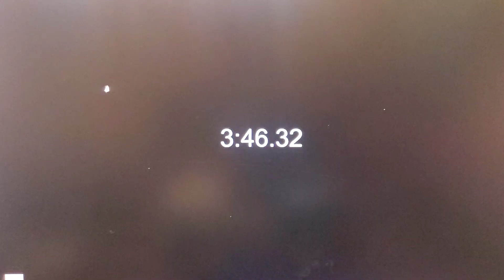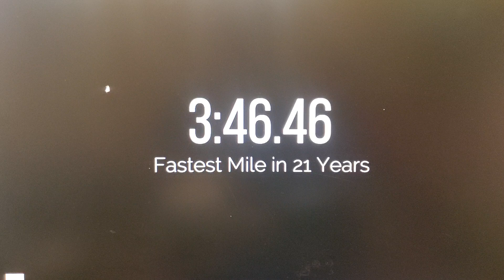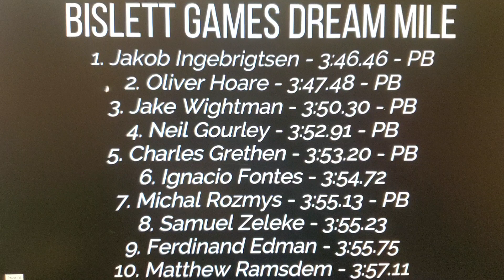2022 Bislett Games - La Milla de Ensueño/Dream Mile & En fb: Flecha News TJ.